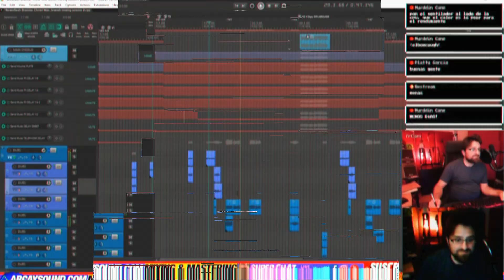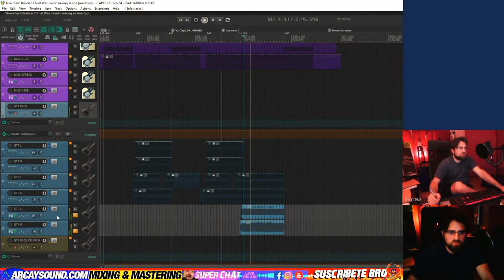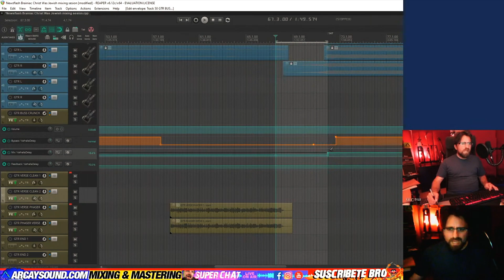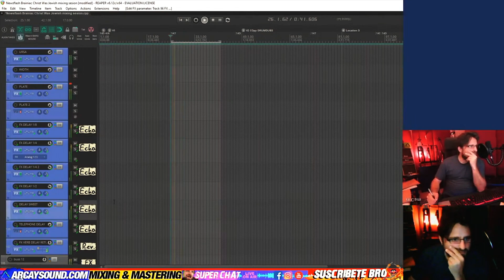Newsflash Brainiac Christ Was Jewish - MIXED AND MASTERING BY ARCAY SOUND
🧨 El mejor instrumento virtual de baterías y su template a juego

También tengo en mi tienda templates para facilitar tu MIX, presets, mi música, camisetas... pásate y échale un vistazo.
Mezclo y masterizo PRO tus trabajos a precios económicos, solicita información mandándome un mensaje.

Mi Gear :

Pickups y y
Wah y
Whammy y
Strings y
Tuner y
Gruvgear fretwarp y
Interface y
Micro dinámico y
Headphones y
Monitors Stands. y
Faderport y
Sonarwoks Reference. y
Tratamiento Acústico
Fast Fret y
Limpiador y engrasador cuerdas y
Limpiador cuerpo guitarra y
Headphones Backup y